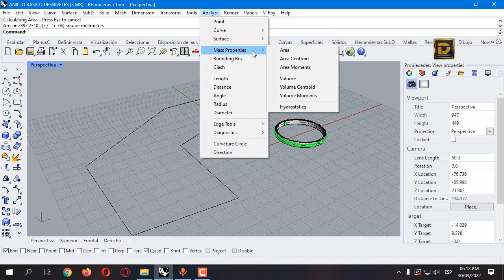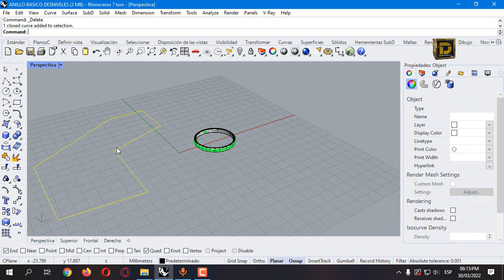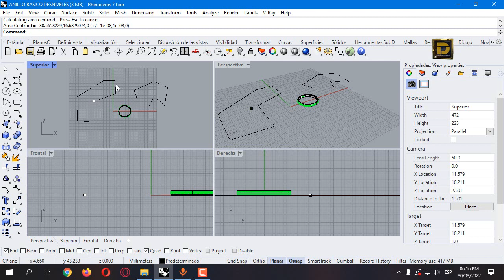Rhinoceros Área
cotización para:
Modelado 3d
Render
Impresión 3d
producción industrial